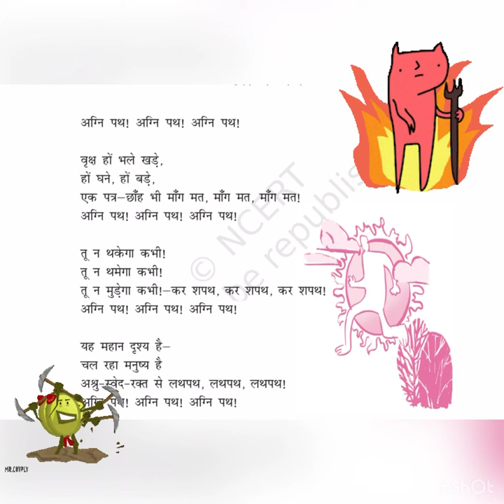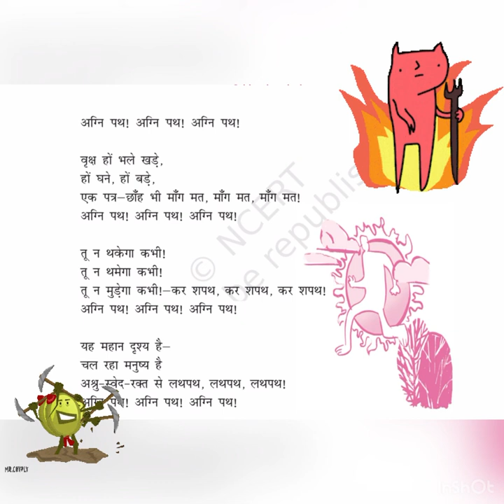अग्निपथ ncert कविता हरिवंश राय बच्चन with animation cbse explanation in easy hindi languag, class 9